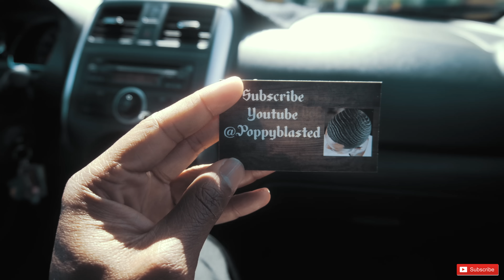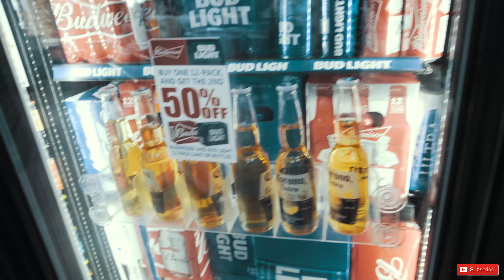THEY WANTED 2 GO!!! [4K VLOG]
Get your WASH N GO PRODUCTS HERE!!

Creme of Nature style & shine foaming mousse

Silk Elements Foam Stying Lotion

Wash N Go Method Full Video!

Royal Products Full Review!! Click link below to watch!

Instrumentals by ProdbyN1 check out his work click the link below to purchase tracks: